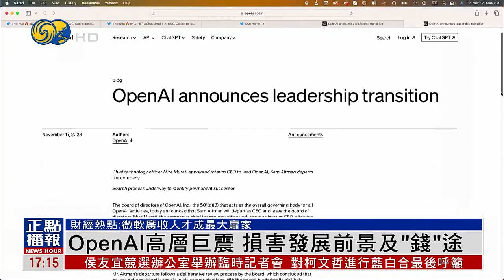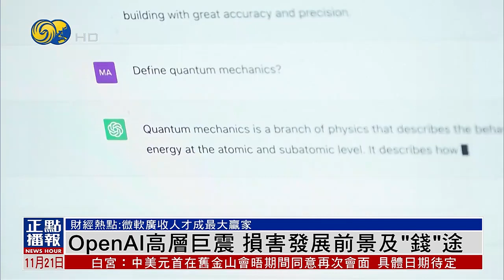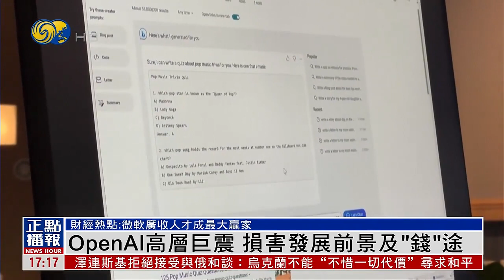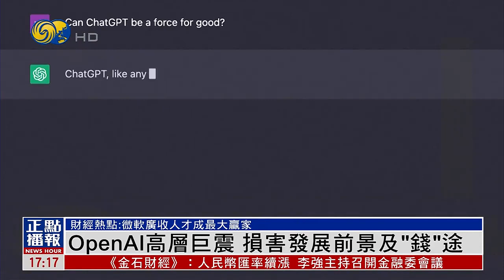【財經熱點】OpenAI高層巨震 損害發展前景及“錢”途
生成式人工智能AI進入百模大戰時代,燒錢之餘也要人才推進發展,但在這個時候,生成式AI當紅公司OpenAI卻踢走始創人,可能帶來人財兩空的結果,不過卻讓其他人狂歡。